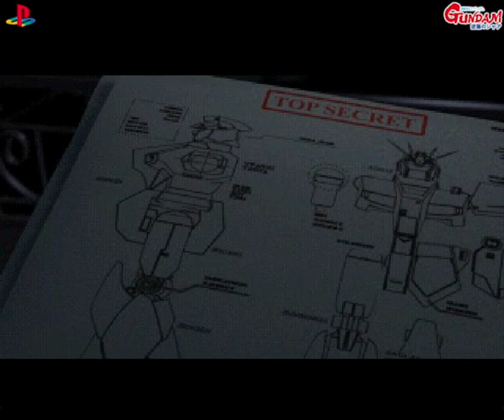▼ PS 逆襲のシャア シャア編 第2話「光る宇宙」vs ガンダム（アムロ）機動戦士ガンダム逆襲のシャア(ゲーム実況)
プレイステーションの機動戦士ガンダム逆襲のシャアをプレイしていきます。